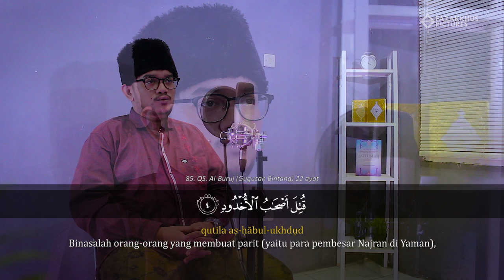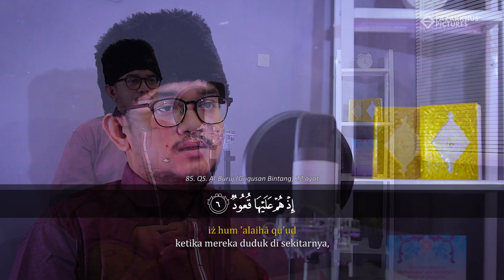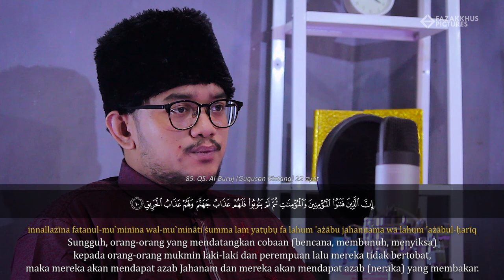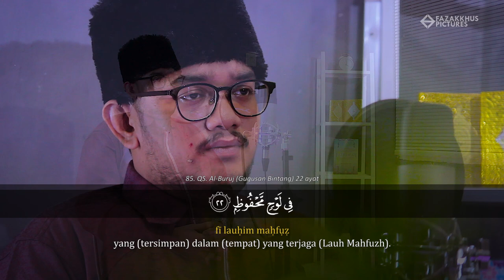Surat AL BURUJ - Said Al Hudri | Nagham Jiharkah | Eps. 8 Ramadhan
Surat Al-Buruj - Sa'id Al Hudri.

Produser : @fazakkhuspictures
Artis : @alhudri21
Kameramen : @tagsiical
Dekorasi : @ilh_am_am @muhammad_awall12

Produksi
Fazakkhus Pictures
copyright@2020